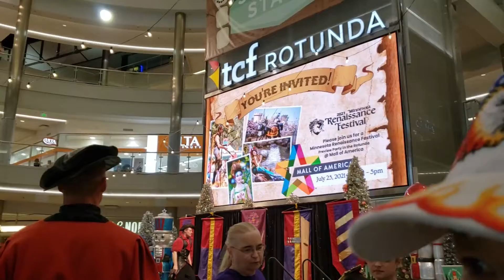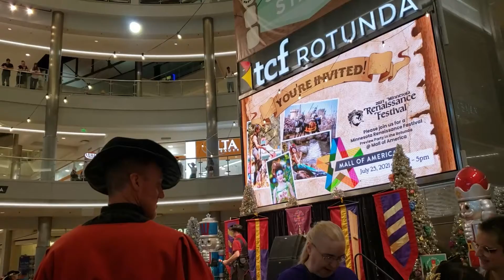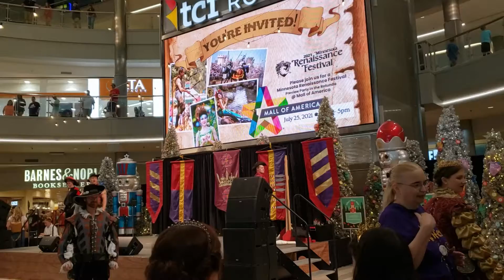Saib lawv cuam riam thiab ua kev lom zem